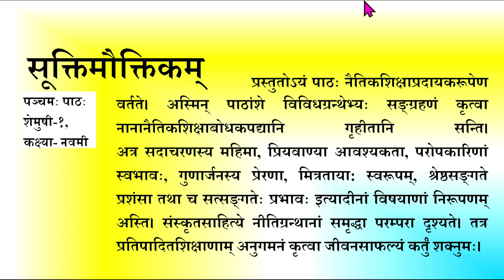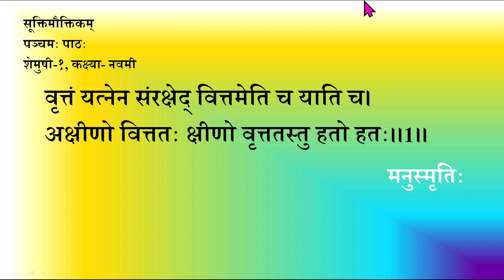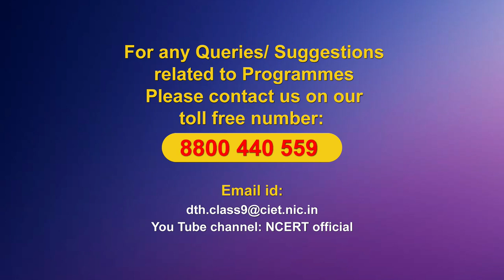Live Interaction on PMeVIDYA : सूक्तिमौक्तिकम्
Subject: Language (Sanskrit)    Class: IX

Sahyog Session
Mon-Fri                                             5-5.30pm

The programs can be viewed on:
1. DD Free dish channel #128
2. Zee Dish TV Channel #950
3. Tata Sky Channel #756
4. Airtel TV Channel #440
5. Videocon Channel #477
6. Jio TV App
7. ‘NCERT OFFICIAL’ YouTube Channel
3. SWAYAM Prabha App
4. ePathshala Kishore Manch App
5. Social Media Platforms of CIET & NCERT (YouTube, Facebook, Twitter, WhatsApp, Telegram)